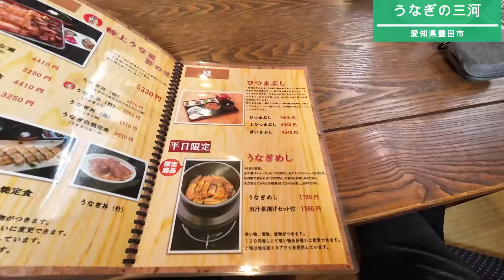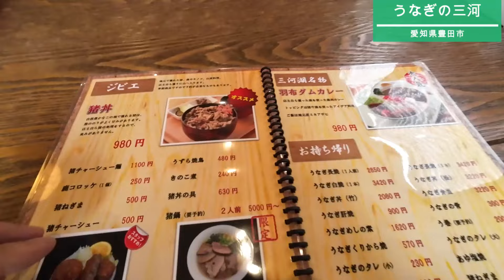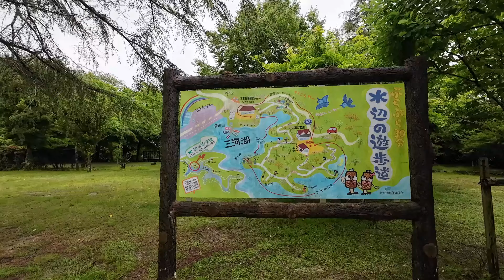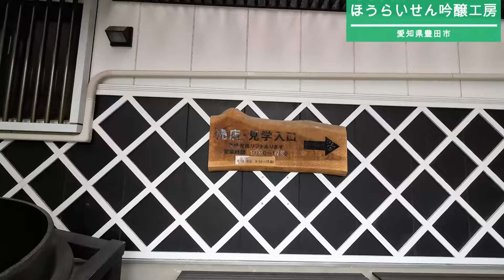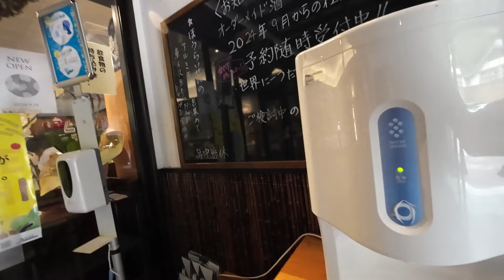【車中泊】うなぎの三河・ほうらいせん吟醸工房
本日の企画
ダッジラムバンで久しぶりの車中泊、刈谷ハイウェイオアシスで朝まで仮眠して、
うなぎの三河までラムバンを流してうな丼と猪丼を食べて、ほうらいせん吟醸工房で「空」「吟」を
予約しに行ってきました。最後までご視聴よろしくお願いします。

2003年式ダッジラムバン
２名乗り１ナンバー登録
エンジン/V8, 5,9L
最高出力/255hp,190kw,258PS
ハブボア/88,9mm
PCD/139,7
ホイールナット/1/2" - 20 UNF
今回、夏でも車中泊が出来るように、パーキングクーラーをアマゾンで購入して届きましたので、説明をいたします。購入当時、
本体税込み価格：48000円
送料税込み：14300円
2022年4月1日にアマゾンを見たら送料が、税込み19800円にあがってました。

【目次】
0:00  オープニング
0:52 刈谷ハイウェイオアシス
6:35 うなぎの三河
10:24 ほうらいせん吟醸工房